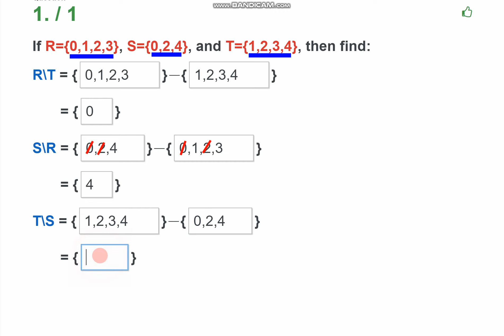Maths Class 7 Ex 1.2 Q#7(iii,v)